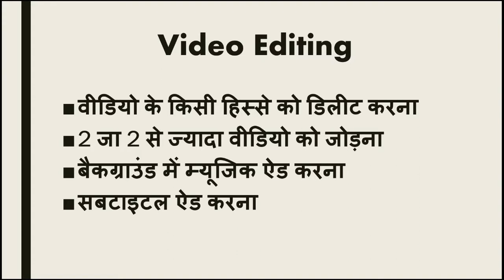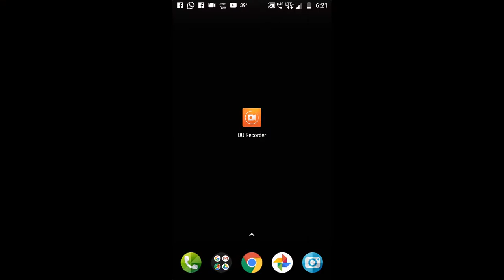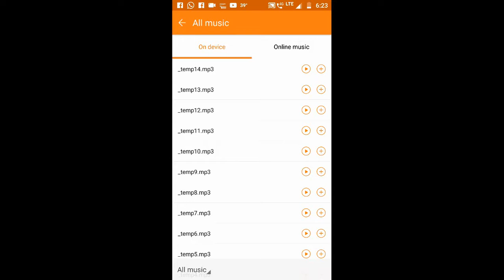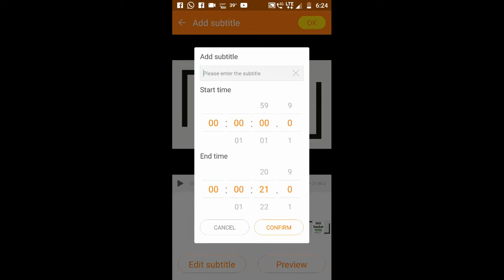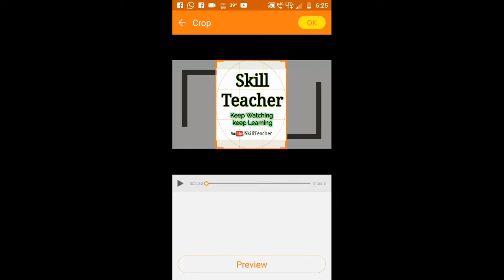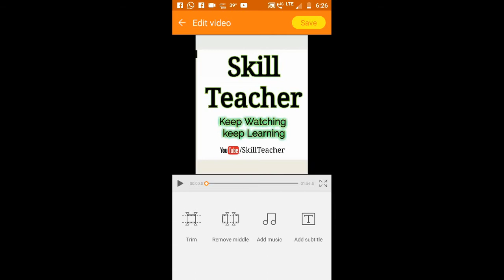How to Edit Video On Mobile Phone | Video Editing App For Android Phone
Best App to Edit Video in Mobile Phone. Video editor app for Android phone.

Skill Teacher